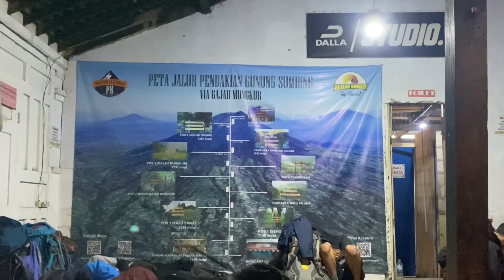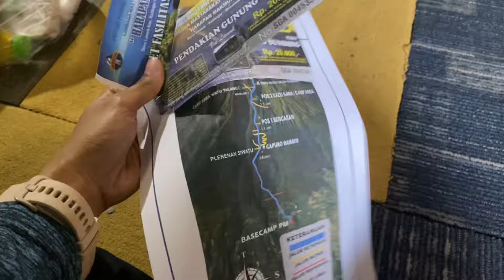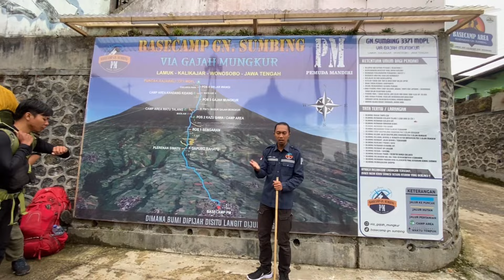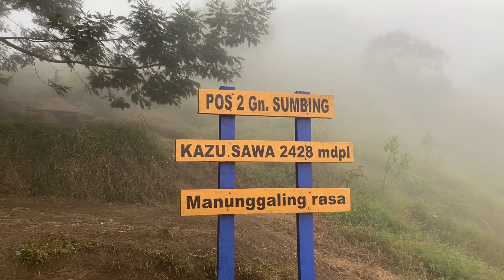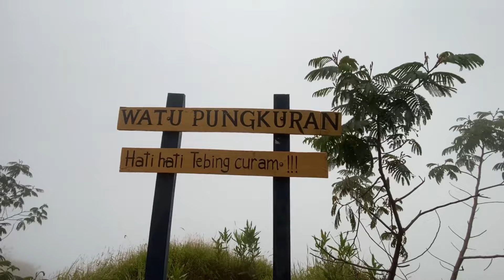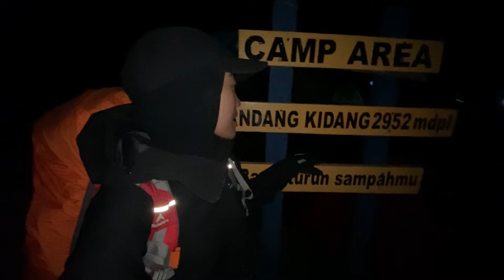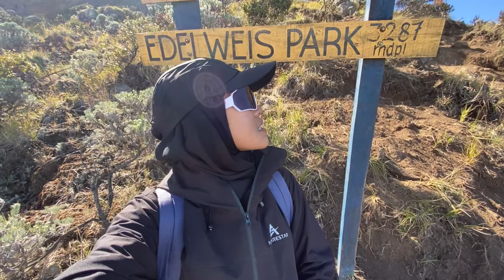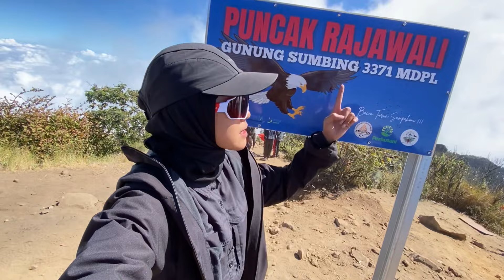PENDKIAN GUNUNG SUMBING VIA GAJAH MUNGKUR | VLOG 64